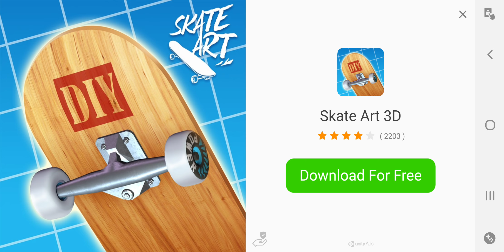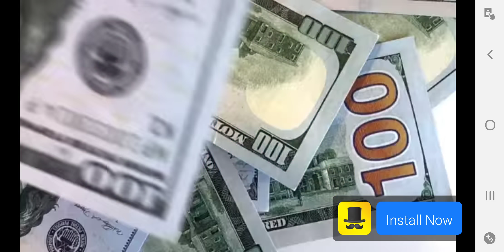Craftsman season 1 episode 1with adds in episode NEW AMONG US VIDEO COMING SOON!!!!!!!!!!!!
PLAYING CRAFTSMAN